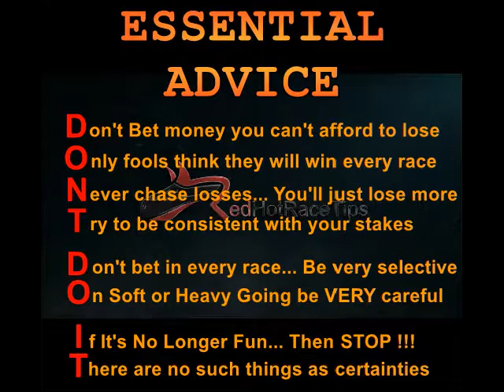Horse Racing Tips Today… 09/01/18 Taunton races NAP from RedHotRaceTips.co.uk